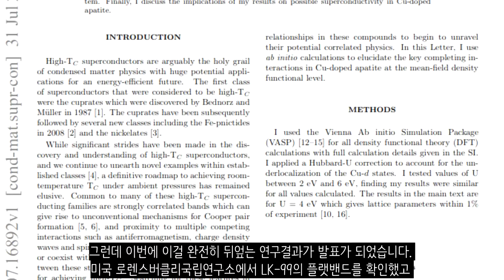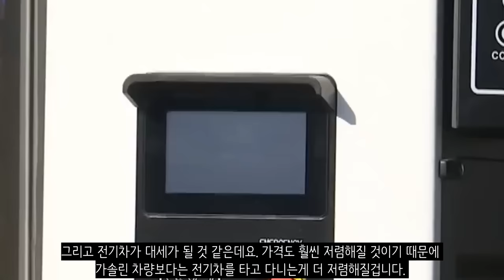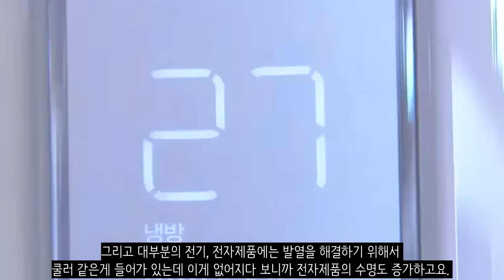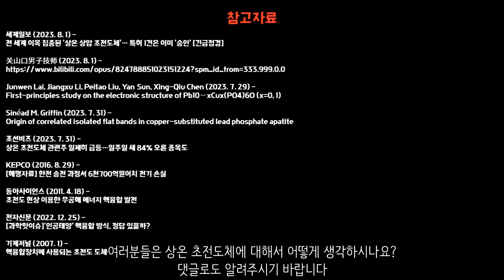만약에 초전도체가 상용화가 된다면?